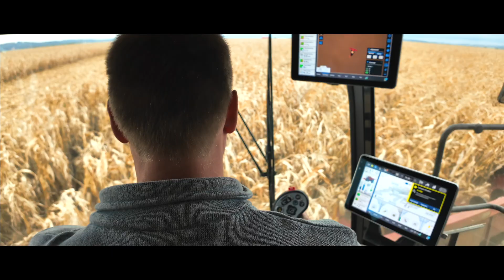Case IH AF9 & AF10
A revolutionary combine series designed to maximize productivity through matched capacity and built-in technology.